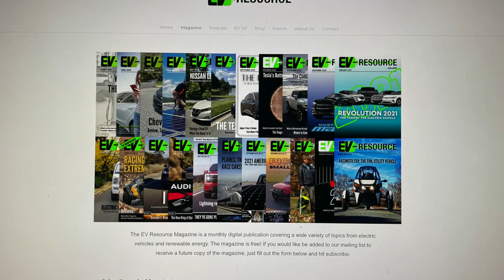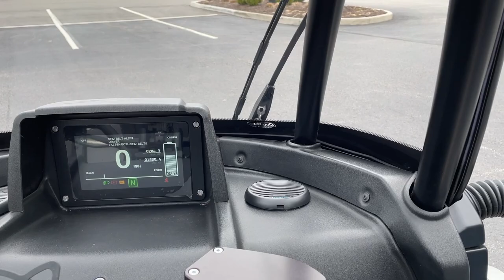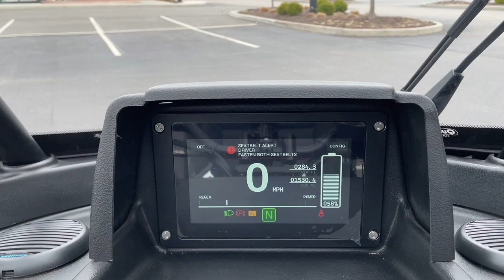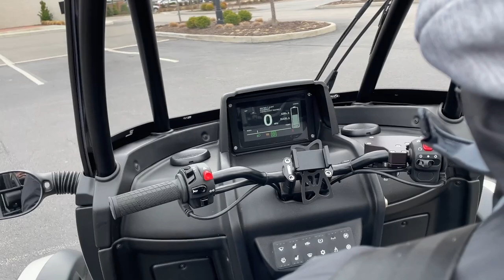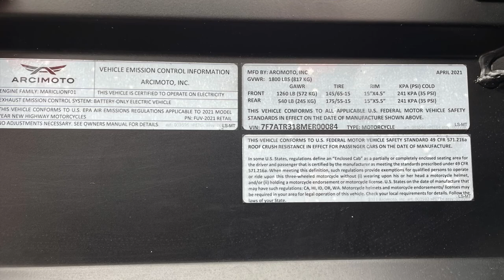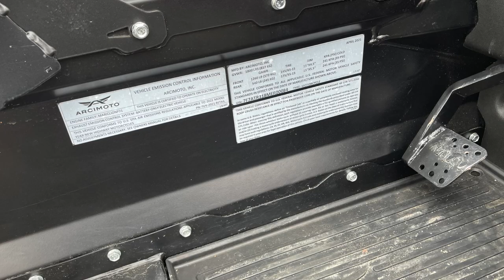Don't waste your time: "First impressions of the Arcimoto FUV!" S24 - EP5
February 2022: I drove to Virginia's state capital (Richmond) to check out a new electric vehicle. As their web site states this is a "Pure Electric Fun Utility Vehicle (FUV) - the Arcimoto". I had the amazing opportunity to interview Zack from EV-Resources who had the Arcimoto FUV on loan for over a week. We took it for a spin as well.